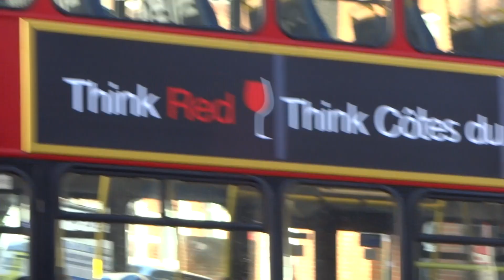Video Test Sony Cyber-shot DSC-WX200 1080p at Putney Bridge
Sony Cyber-shot DSC-WX200 1080p